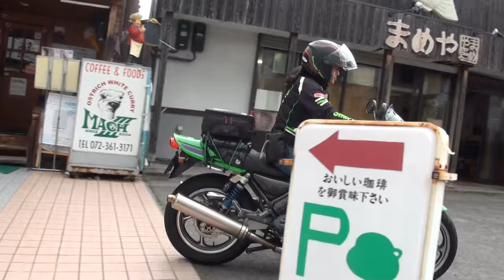Kawasakiバイクマガジン ZR1100 太田さん ZEPHYR1100 カワサキバイクマガジン Spec-A ヤマモトレーシング カワサキ・ゼファー1100 岡山